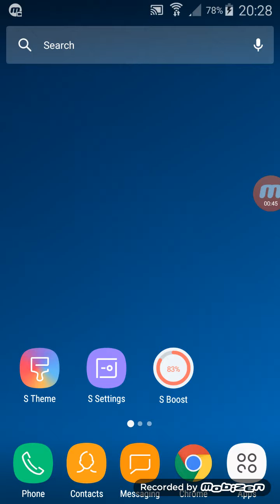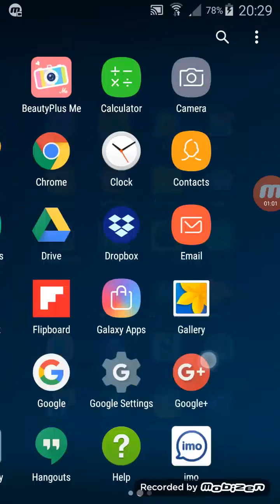How make any mobile sumsung